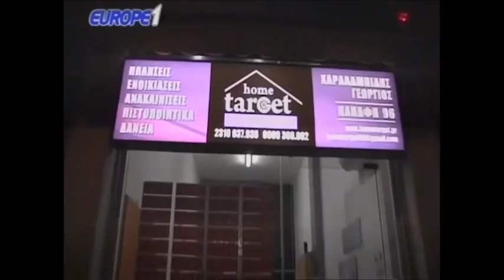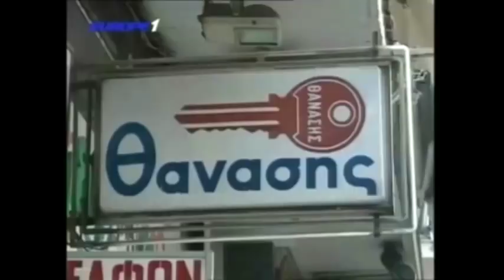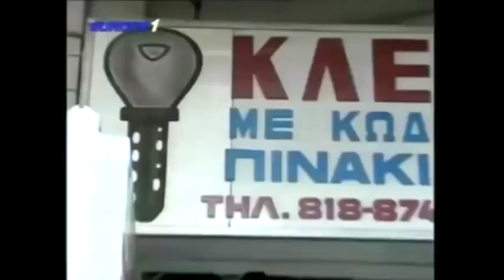Ραπτόπουλος - Κόκκινος - Της Κακομοίρας 30-1-2018